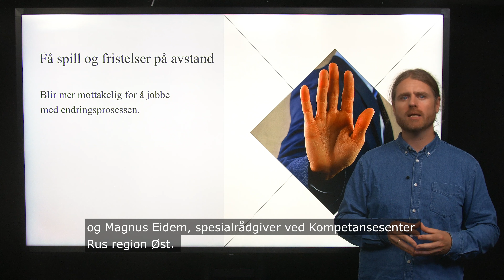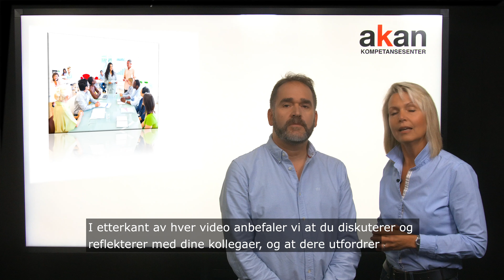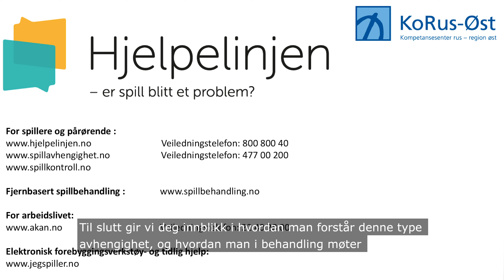Nettkurs: Arbeidsliv og pengespillproblematikk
«Arbeidsliv og pengespillproblematikk» er et kurs for deg som har en nøkkelrolle i virksomhetens arbeidsmiljø- og personalarbeid. Kurset gir deg kunnskap om fenomenet pengespill, hvilke utfordringer enkelte spillere kan oppleve og hvordan spillingen kan gå utover arbeidsforholdet. Med oppdatert kompetanse og enkle verktøy kan du bidra til å hindre pengespillproblematikk i egen virksomhet, og hjelpe medarbeidere med denne type utfordringer. Helt i tråd med Akan-modellen i norsk arbeidsliv.